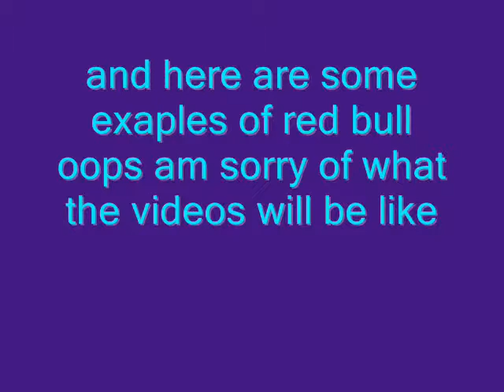the pug fashion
subscrbe and like my videos    and make sure you wtch my videos every frydays and sundays